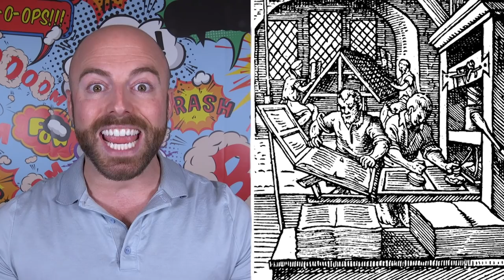10 Greatest Inventions That Changed The World!